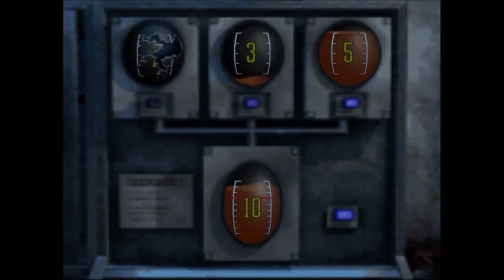【PS2】バイオハザード コードベロニカ 完全版 Part.14